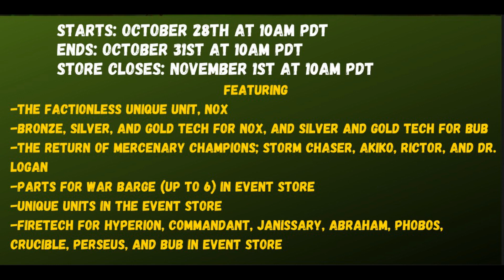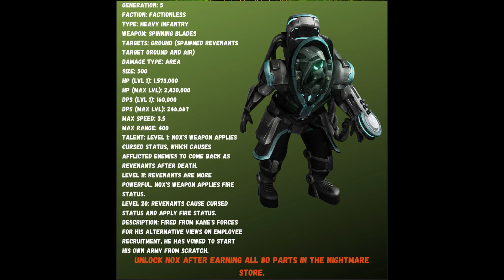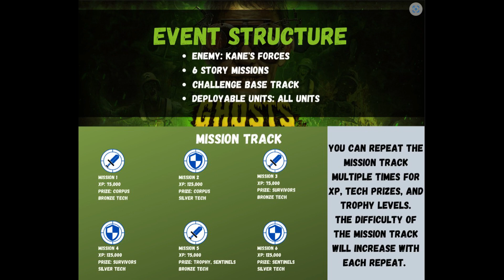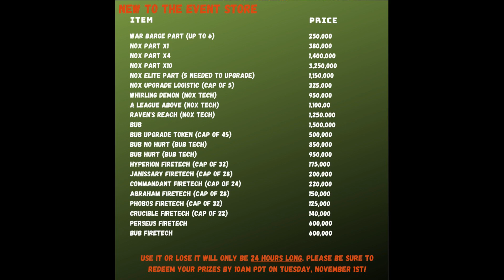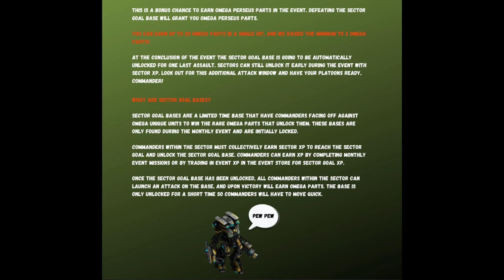War Commander Event Nightmare: Ghosts of The Past Briefing.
Event Start 28th October Ends 31st October.
Main Goal to Collect The last 30 Parts of Nox and The Tech.